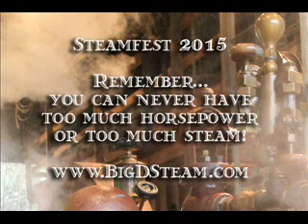STEAMFEST 2 upload1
Midwinter gathering of friends who collect, restore and run steam engines.  Bay State Ironworks steam engine, marine steam engine, O & S steam engine & others.